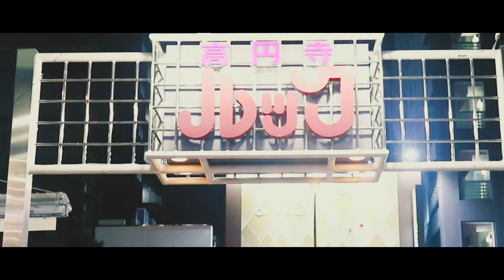东京短片系列-夜・高円寺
这次来拍摄自己居住的地方-高圆寺

高圆寺也是一个相对比较开放的地方

我已经在这里住了快三年了，非常适合居住